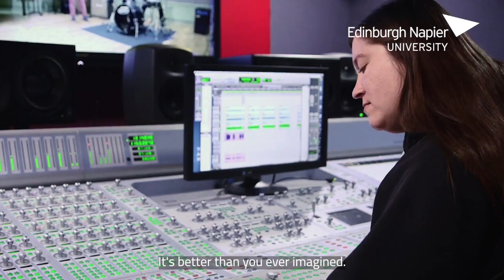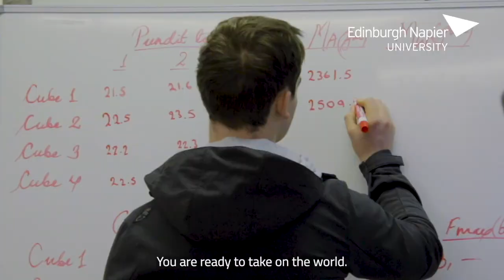Graduation Message - Guangxi University of Science and Technology 2024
A message to Guangxi University of Science and Technology graduates from Principal and Vice-Chancellor Professor Andrea Nolan.